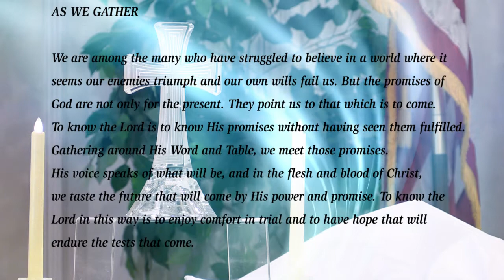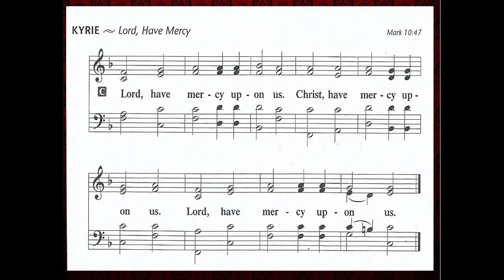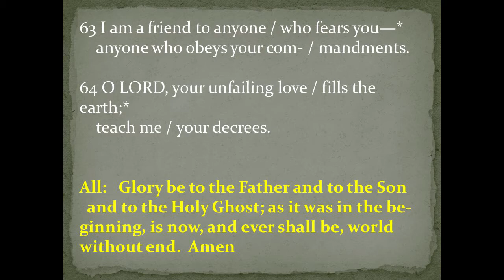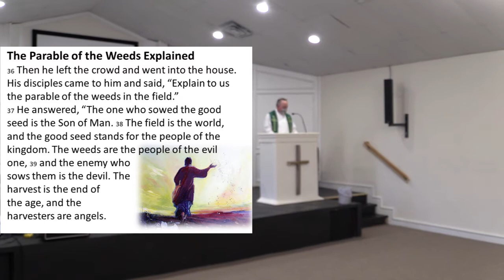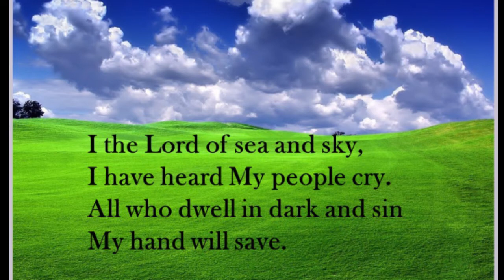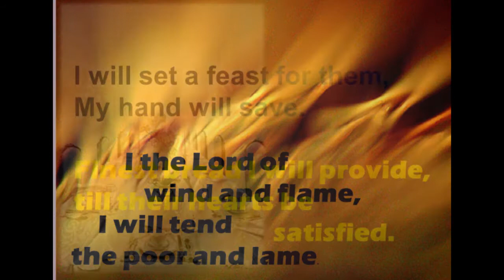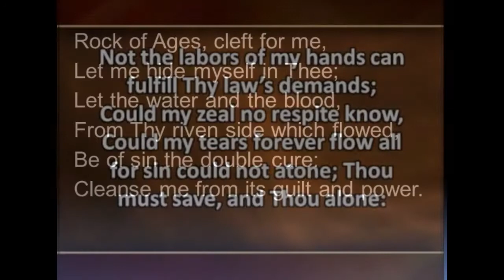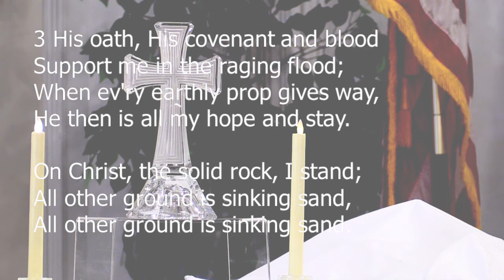Beautiful Savior Our Redeemer Lutheran Church-7 19 2020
We are among the many who have struggled to believe in a world where it
seems our enemies triumph and our own wills fail us. But the promises of
God are not only for the present. They point us to that which is to come.
To know the Lord is to know His promises without having seen them fulfilled.
Gathering around His Word and Table, we meet those promises.
His voice speaks of what will be, and in the flesh and blood of Christ,
we taste the future that will come by His power and promise. To know the
Lord in this way is to enjoy comfort in trial and to have hope that will
endure the tests that come.